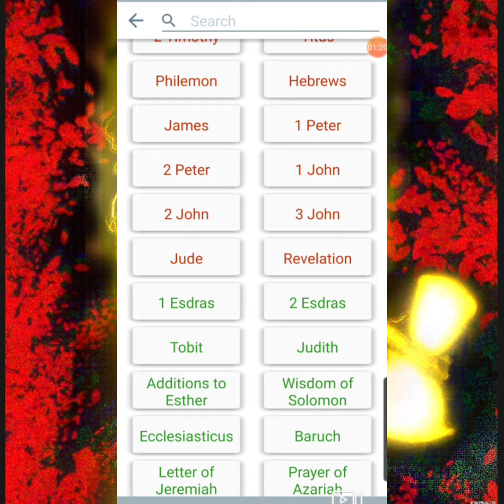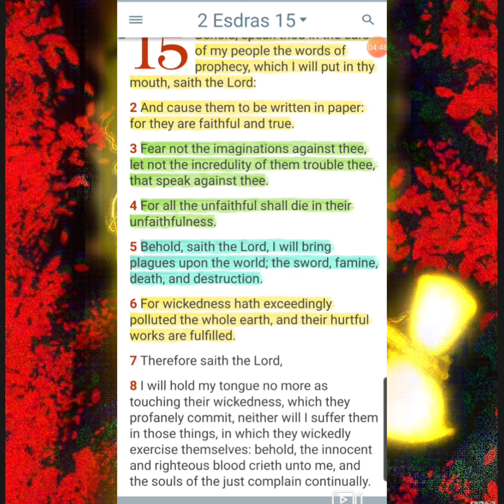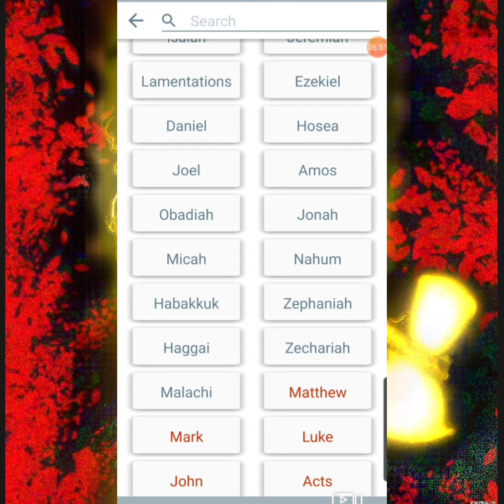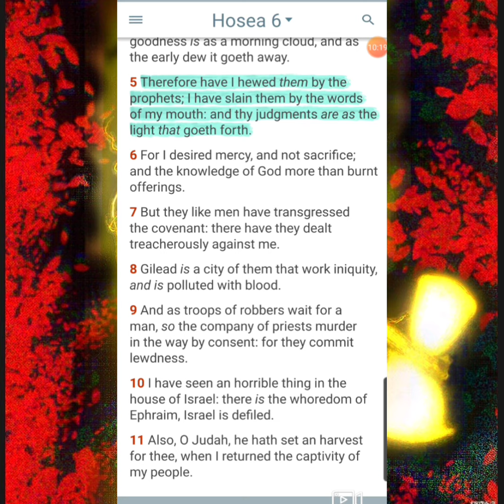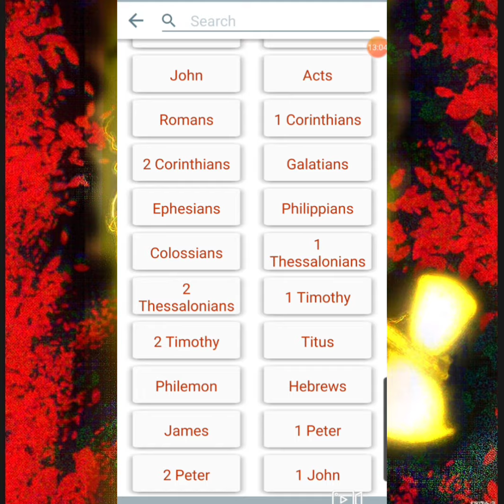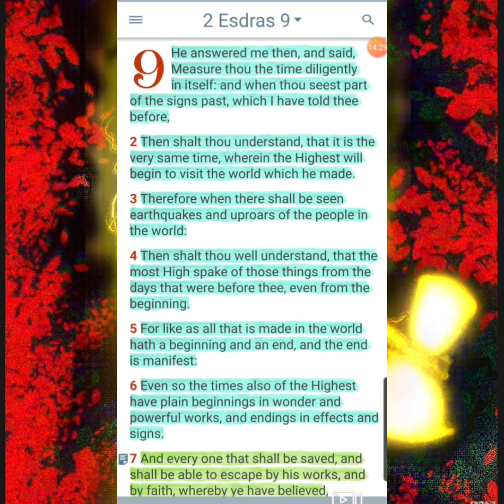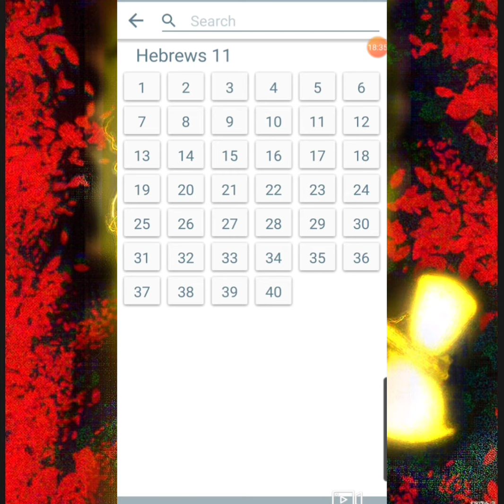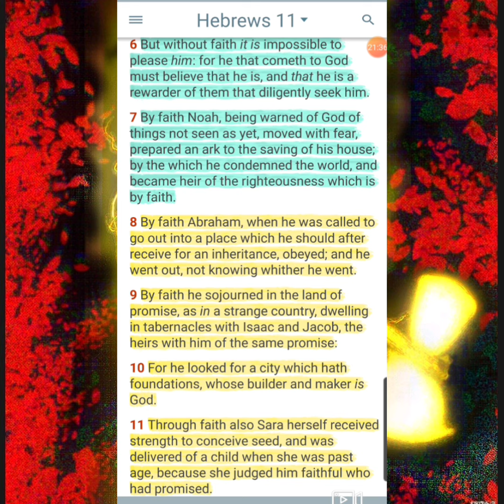THE LORD IS BRINGING HELL AND FLOODING KENTUCKY!!!